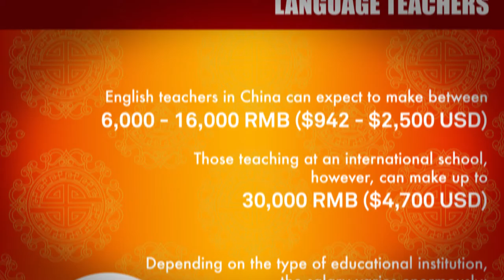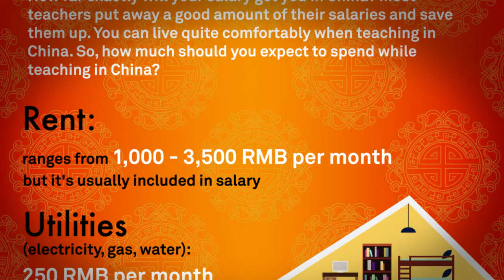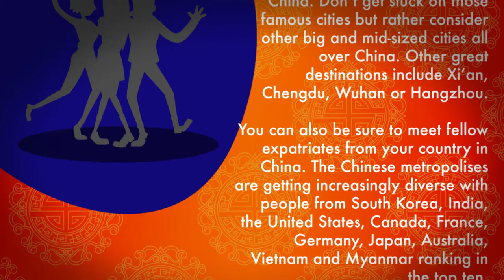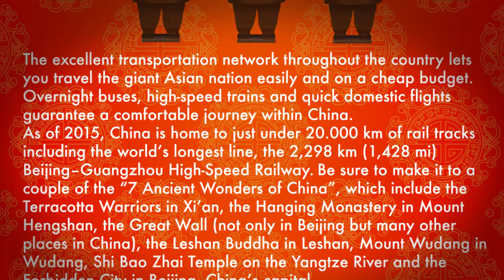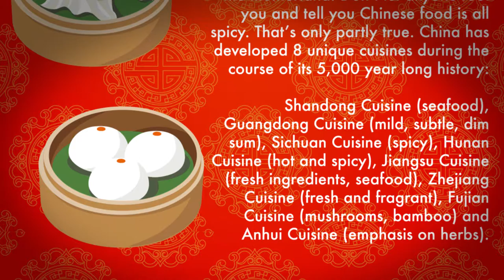Why teach in China?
As China’s economy has grown so has its demand for qualified TESOL teachers. If you have a TESOL certificate you can find work here, and there are opportunities for both native and non-native speakers.  Work can be found in public or private schools as well as various language institutes. You can expect to receive roughly $800 to $1600 per month in salary depending on qualifications, experience and location. Private schools will often pay more than public schools but will require you to work more hours. Private classes are also a possibility and will enable you to increase your monthly income significantly. Generally you can expect accommodation, visa fees, and medical insurance to be part of the package and additional benefits might include paid airfares to and from your country of origin and also free Chinese lessons.